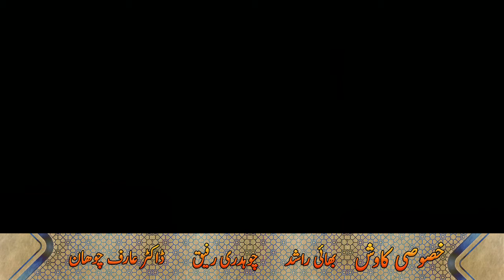Molana Hafiz Abu Bakar Salfi Sahab.mp4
Our Mission
We aim to spread authentic Islamic knowledge to Muslims around the world. If you have a voice to share about Islam and wish to contribute, we invite you to join us. This channel is a humble effort towards fulfilling that noble goal.